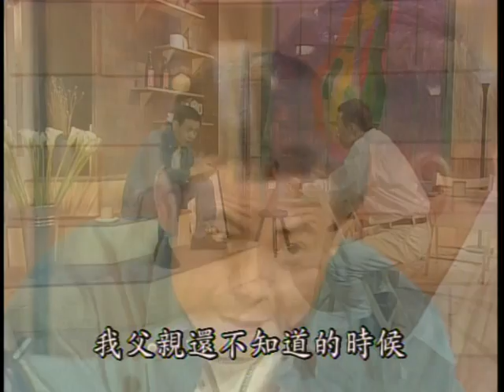台灣念真情_ep004 part3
4.  1996/6/10 芳苑燈塔 王功村1 彰化縣 王功村2 彰化縣 蔡振南 音樂人